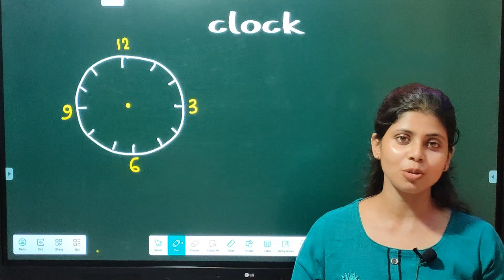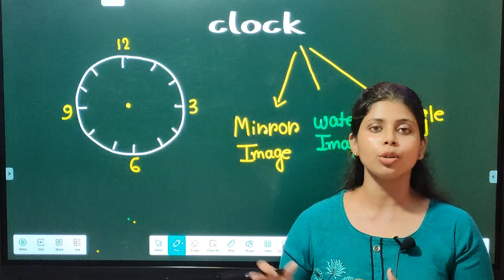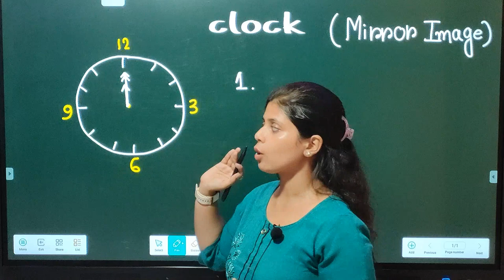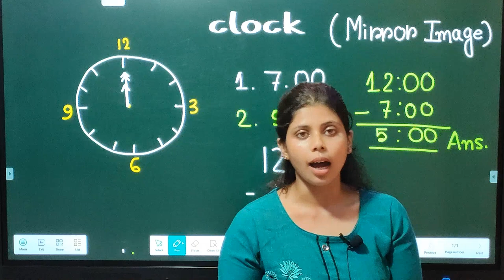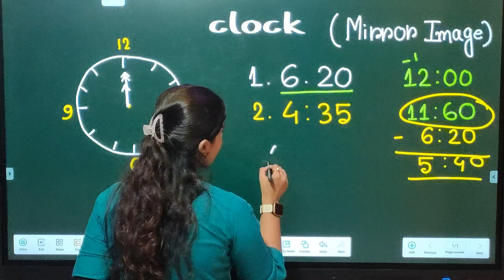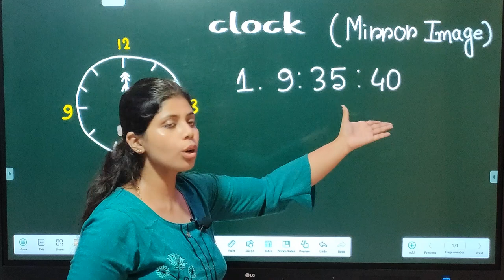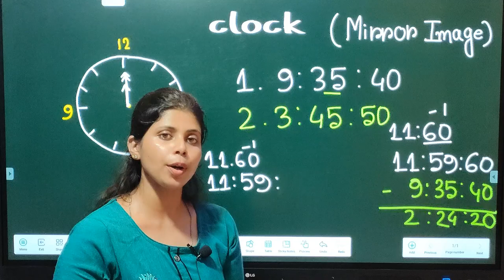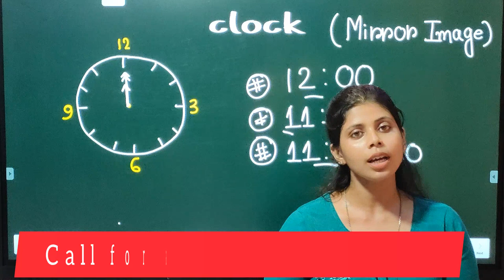Clock Reasoning ll Part-1 ll wbcs wbp ssc psc mts ll